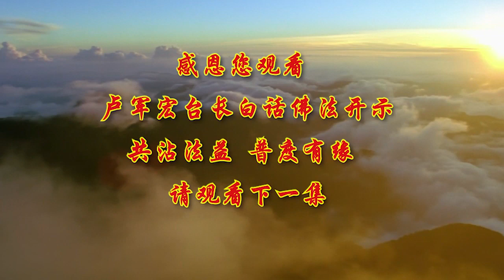🌷🌷新！第十一集 【3月12日】🌷🌷 【台长白话佛法开示~照见五蕴皆空】